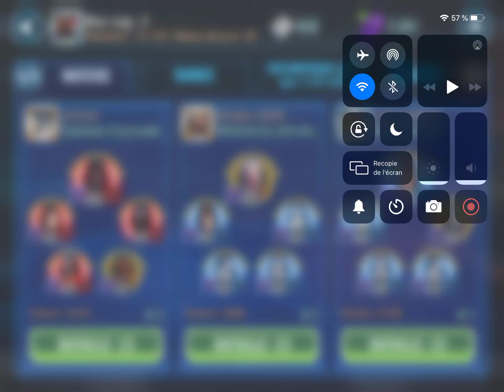Padme vs gas avec cra